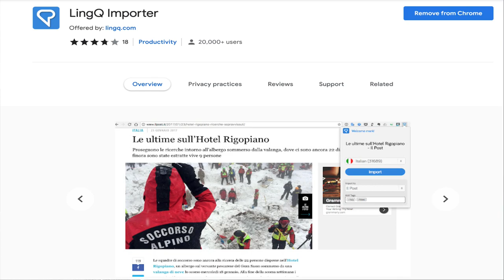Learn English LingQ Podcast #39: Writing a Best Selling Novel | with Nazanine Hozar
🔥 Are you learning English? Study this video as a lesson on LingQ

Not in a LingQ member yet?

In the latest episode of the English LingQ Podcast Elle chats with best selling novelist Nazanine Hozar about her debut novel Aria, her writing process and the new book she's working on.

Read Aria

Google Podcast: shorturl.at/nrL23